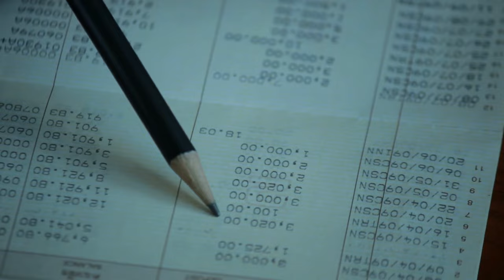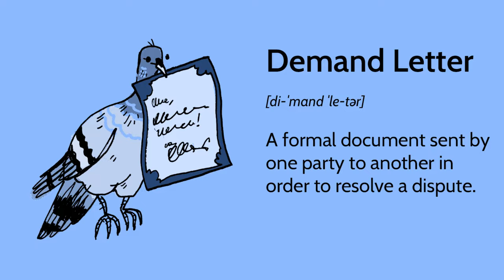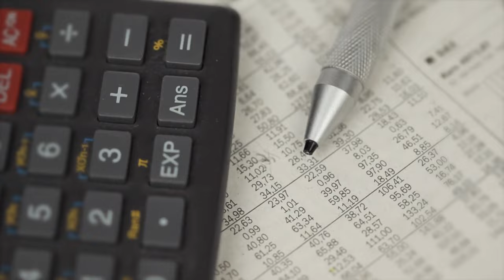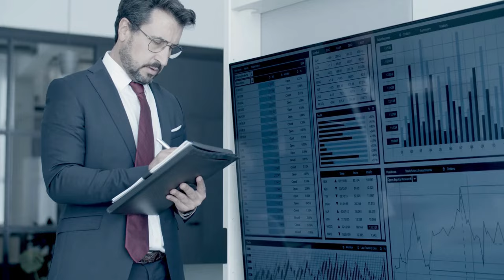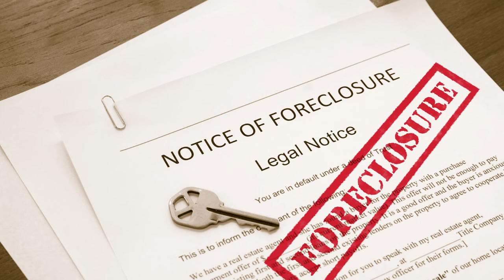How Many MONTHS Can You Be BEHIND On Mortgage Payments Before FORECLOSURE?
How Many Months Can You Be Behind On Mortgage Payments Before Foreclosure? Being late on mortgage payments and number of months is serious but not the end of the road. understanding options like a mortgage repayment plan, loan modification, or even a temporary reduction or suspension of payments, known as forbearance is what you need to know and understand in the hopes of having a chance to save and keep your house.
I can tell you about the grace period, late fees, and the importance of communicating with your lender.